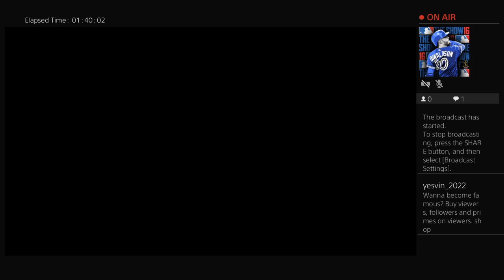2014 World Series Game 1: Astros @ Cardinals